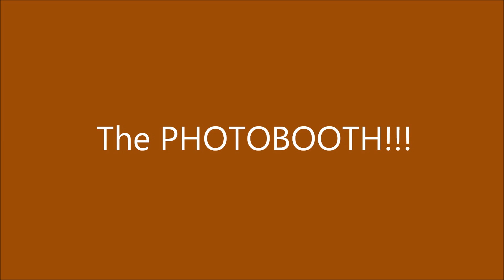Ai & Theck Birthday 11.17.12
Pinedas'